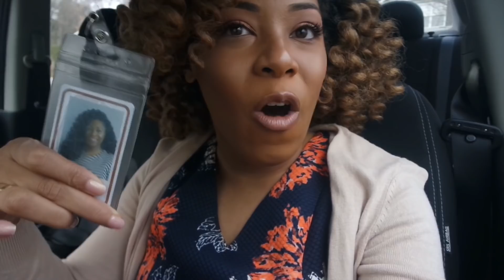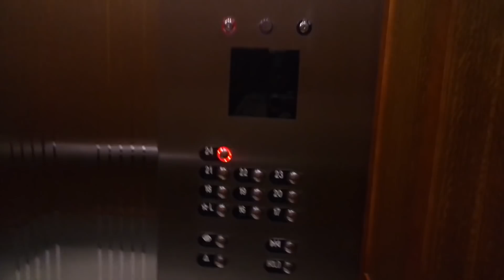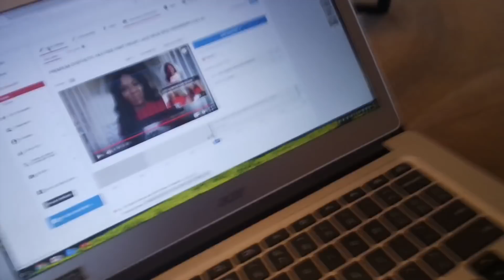VLOG| I QUIT MY JOB, YOUTUBE FULL-TIME, LEAVING CHARLOTTE, MEET MY DOG, & MINI HOUSE TOUR| LIA LAVON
Youngbodzy - Damilohun (Prod. by Vkillz)